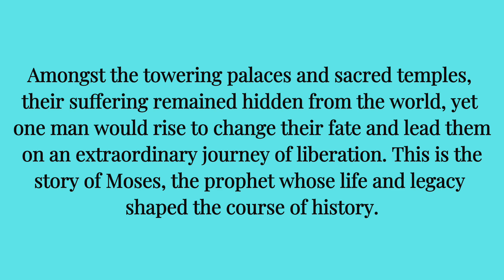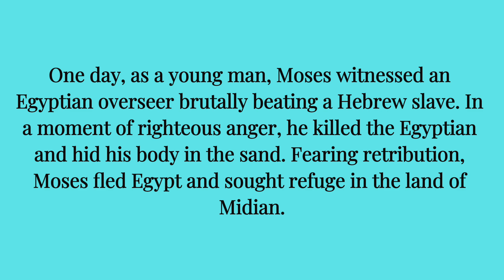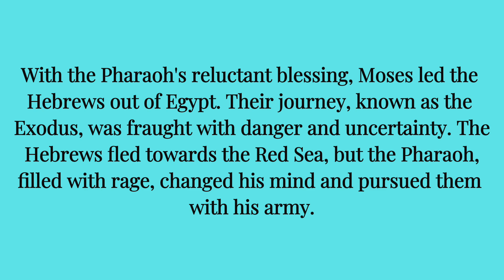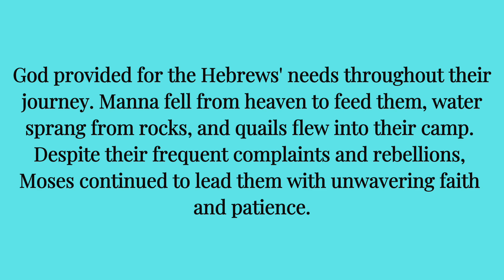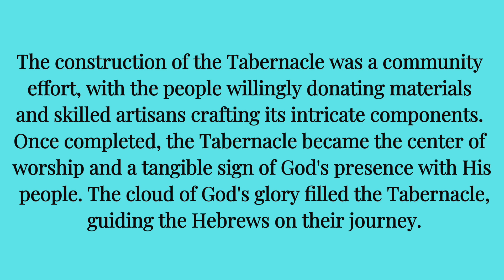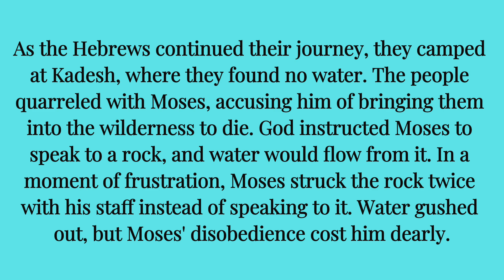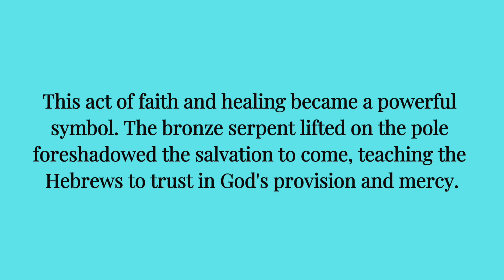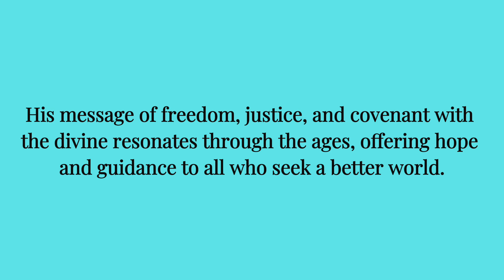Moses: The Prophet Who Led His People to Freedom || English Story || Graded Reader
English Through Story || Listen And Speak English || Audiobooks || English Story || Graded Reader || Moses: The Prophet Who Led His People to Freedom

Dive into the remarkable life of Moses, one of history's greatest prophets and leaders, whose legacy shaped the course of history. In this comprehensive documentary, we explore the pivotal moments of Moses' life—from his miraculous survival as an infant and his royal upbringing in Egypt to his divine mission to free the Hebrews from bondage.

Join us as we recount the dramatic events of the Exodus, the awe-inspiring miracles, and the trials faced by Moses and his people in the wilderness. Discover the significance of the Ten Commandments and the profound impact of Moses' teachings on Judaism, Christianity, and Islam.

Witness the unwavering faith and perseverance of a man chosen by God to lead His people to freedom and learn about the enduring legacy of Moses' leadership and wisdom. This in-depth exploration offers a timeless message of hope, justice, and the transformative power of faith.

Chapters:
🌟 Introduction
🌟 Birth and Survival: A Child of Destiny
🌟 Royal Upbringing: Between Two Worlds
🌟 Exile in Midian: A New Beginning
🌟 Return to Egypt: The Battle of Wills
🌟 The Exodus: A Miraculous Escape
🌟 Wandering in the Wilderness: Trials and Revelations
🌟 The Golden Calf: A Test of Faith
🌟 Building the Tabernacle: A Dwelling Place for God
🌟 The Spies and the Promised Land: A Moment of Fear
🌟 Korah's Rebellion: A Challenge to Leadership
🌟 Water from the Rock: A Moment of Weakness
🌟 The Bronze Serpent: A Lesson in Faith
🌟 The Promised Land: A Vision Unfulfilled
🌟 Legacy: The Lawgiver and Prophet
🌟 Epilogue: A Timeless Journey

Share your thoughts on Moses' journey in the comments below. What lessons from his life resonate with you the most?